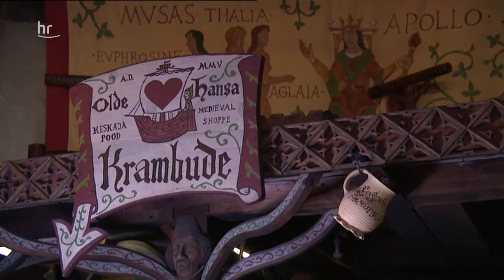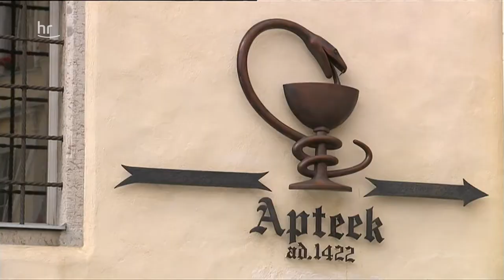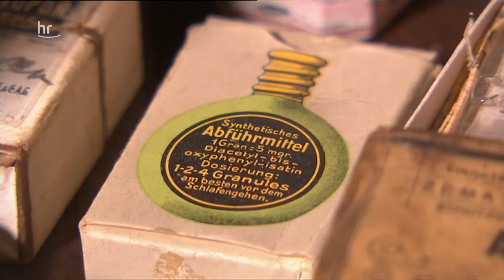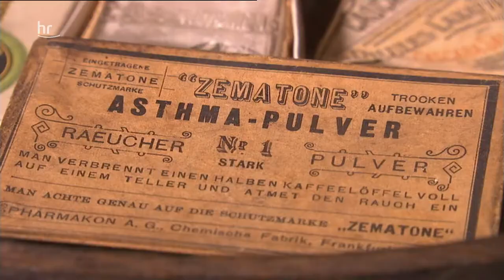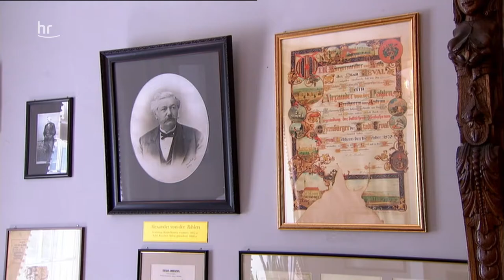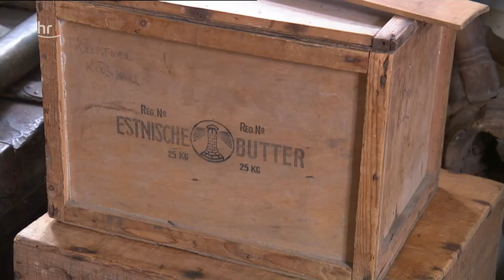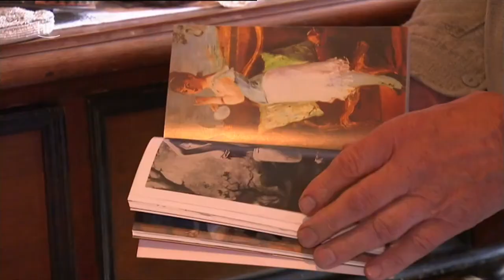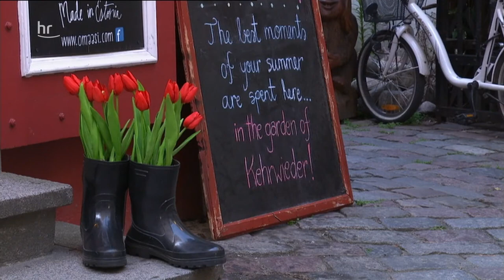Eine Reise durch Estland Eine HR-Dokumentation aus dem Jahr 2016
Eine Dokumentation des Hessischen Rundfunks aus dem Jahr 2016